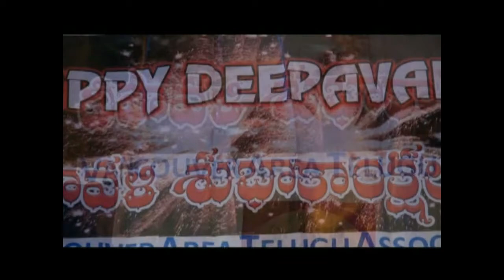VATA Deepavali 2015-10 GuestHonour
Vancouver Area Telugu Association Deepavali Celebrations-2015